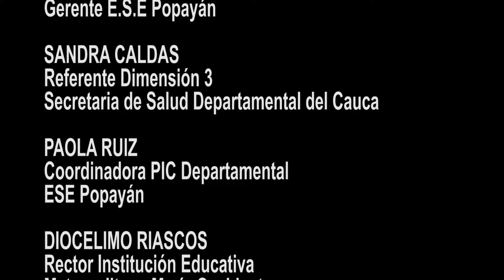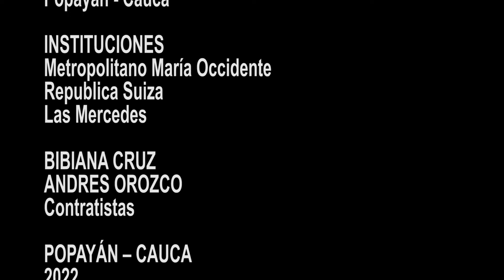ese popayan movilizacion